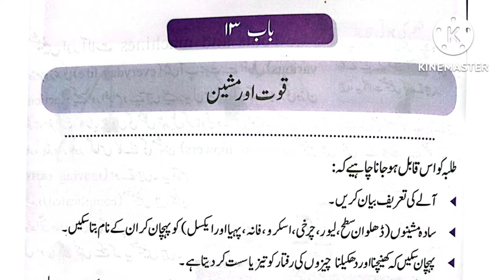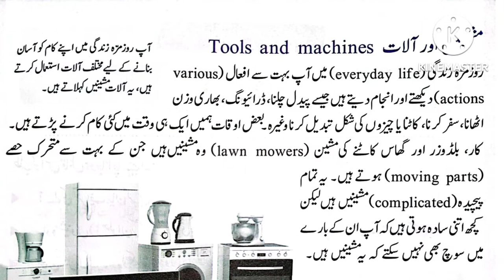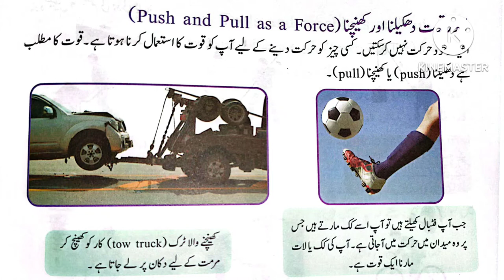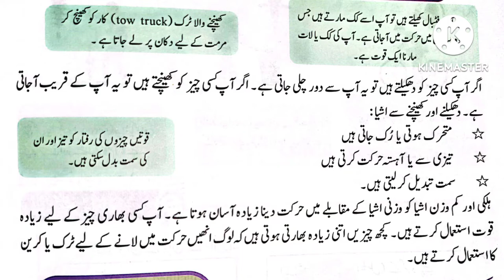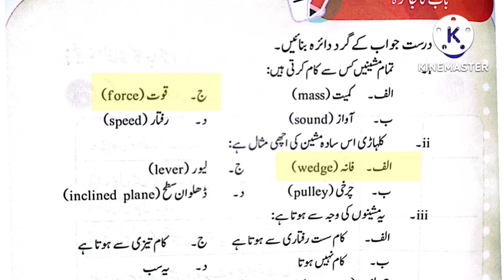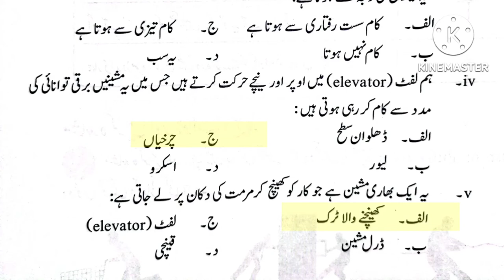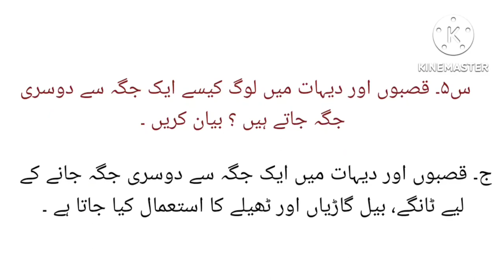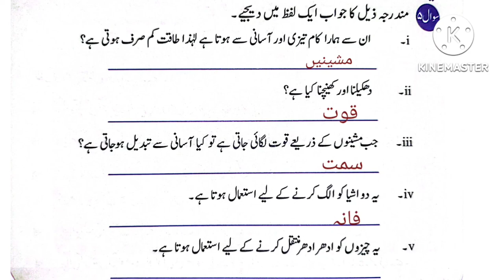Class 3 Meri Duniya unit 13 Force and Machines || Meri Duniya 3 Ch 13 قوت اور مشینیں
meriduniyaclass3sabaq قوت اور مشینیں
class3meridniyasabaq قوت اور مشینیں
میری دنیا3lesson قوت اور مشینیں

Your Quires :
class 3 Meri duniya chapter 13 force and machines
Class 3 Meri duniya  unit 13قوت اور مشینیں
Amazing world 3 unit 13
class 3 Meri duniya chapter 13
amazing world 3 unit 13 force and machines
Class 3 Meri duniya chapter 13 قوت اور مشینیں
class 3 meri unit 13 force and machines
Meri duniya 3 unit 13 قوت اور مشینیں
Ptb Class 3 Meri duniya sabaq قوت اور مشینیں
class 3 general knowledge book meri duniya chapter 13
meri duniya 3 chapter 13 full exercise
meri duniya 3 lesson 13  qestions answers
قوت اور مشینیں chapter 13 meri duniya 3

قوت اور مشینیں